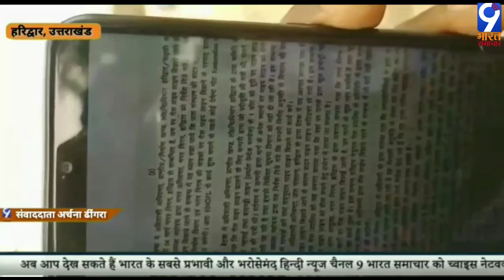हरिद्वार, उत्तराखंड- कांग्रेसी कार्यकर्ताओं ने राज्य सरकार के खिलाफ किया प्रदर्शन